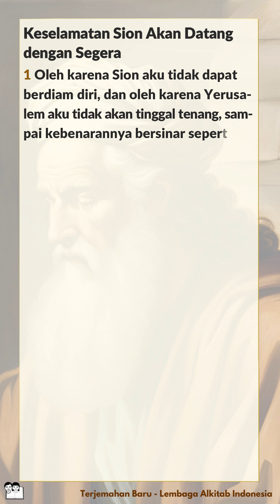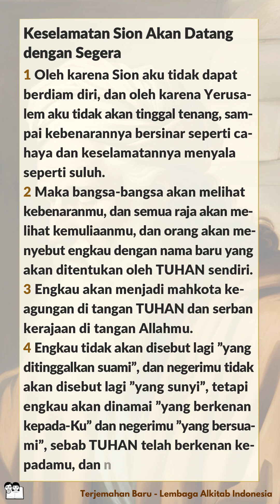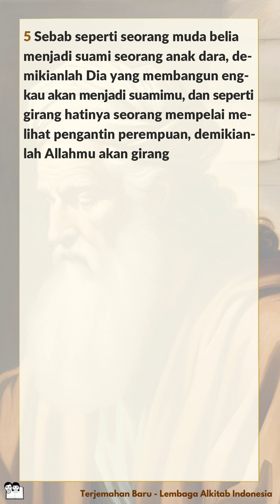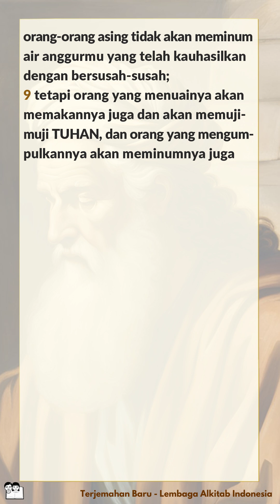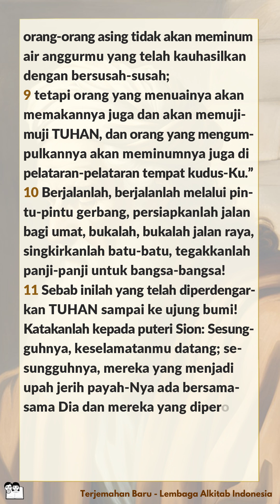Alkitab Bersuara | Kitab Yesaya 62